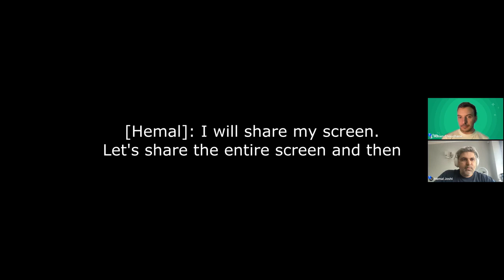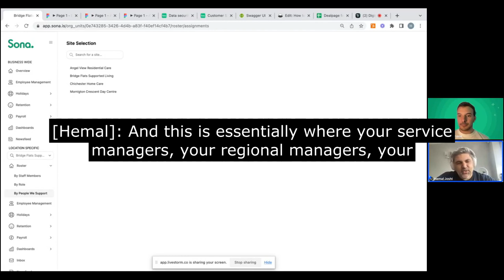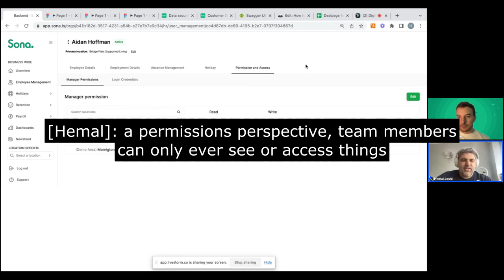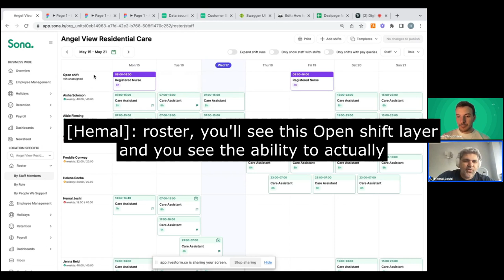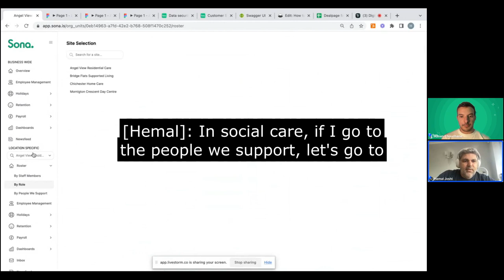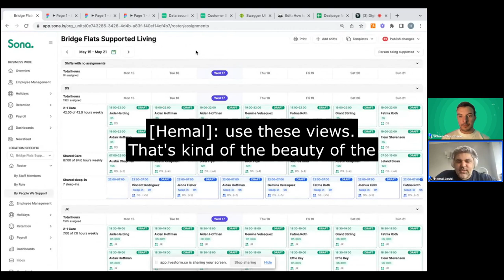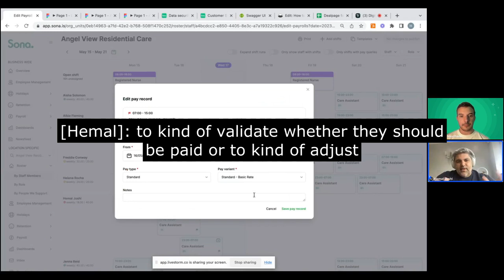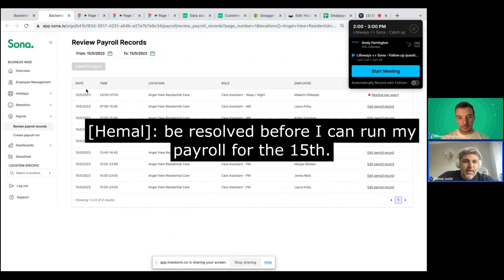Webinar: Digital Skills in Social Care - time for an upgrade?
Confidence in using technology is becoming an increasingly important part of care work. 75% of people working in adult Social Care believe it's vital to their career progression.

Meanwhile, half of employers feel that school leavers are entering the workplace with insufficient digital skills. Hear from our expert panel as they ask:

- How can providers assess and address the training needs of their teams and accelerate knowledge sharing and informal learning?
- What can we learn from the world of consumer technology to flatten learning curves when implementing new tech and boost digital literacy and confidence across the care workforce?
- What are the opportunities for upskilling and professional development that come with the current transition to digital systems across care?
- What are the biggest opportunities for wider collaboration across the sector and with other key stakeholders such as the government and educational institutions to future-proof the Social Care workforce?